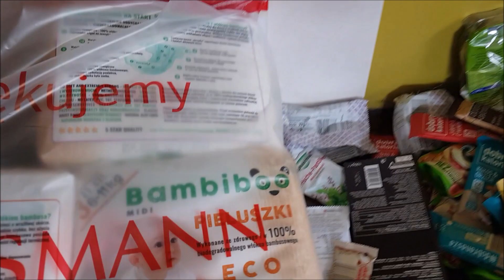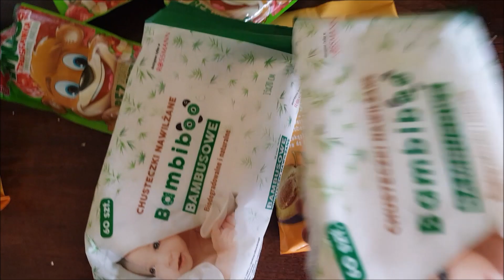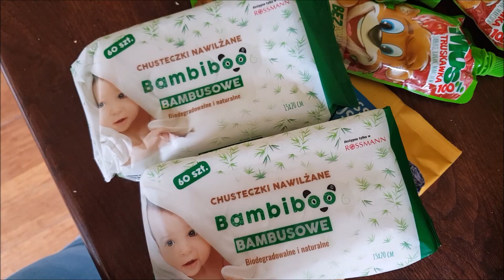VLOG 30.04: Aż się wzruszyłam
-5% na Hasło:karola
Do 30.04.19

Moja bransoletka jest z firmy z motywem chłopca i dziewczynki =, ozłacane na sznurku premium srebrnym

Toner nakladam raz w miesiącu i oksydant 9% kolor to UL-P